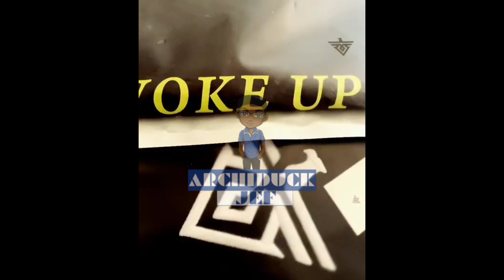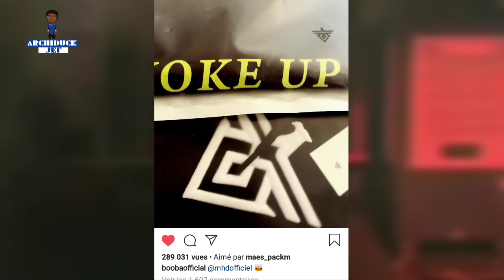⛔MHD feat BOOBA [ le featuring de l'année 😱]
Pendant qu'on s'apprête à accueillir le film de MHD sur le grand écran BOOBA dévoile un featuring avec le prince de l'afrotrap.

10           Abonnés : 21 septembre 2016
50            Abonnés : 07 janvier 2017
100          Abonnés : 08 juillet 2017
 500         Abonnés: 26 Décembre 2017
1 000       Abonnés : 18 Février 2018
5 000       Abonnés: 23 Janvier 2019
10 000     Abonnés : 15 Mars 209
50 000    Abonnés :